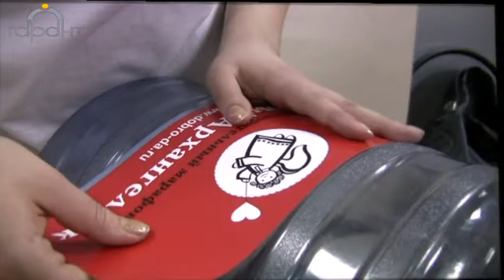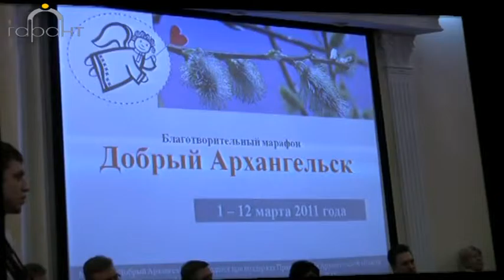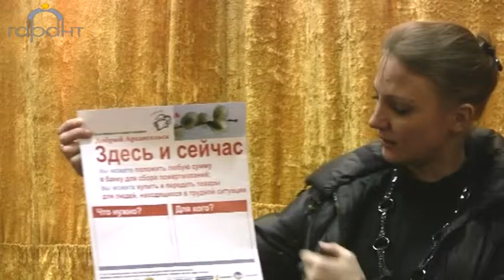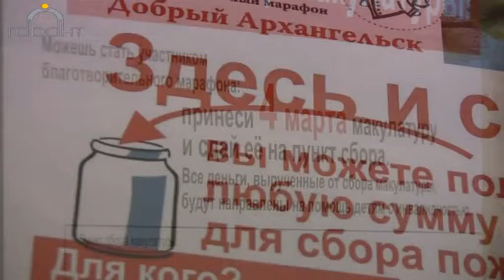Благотворительный марафон "Добрый Архангельск" часть 1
Презентация состоялась в рамках Инновационной лаборатории 22 августа 2016 г.